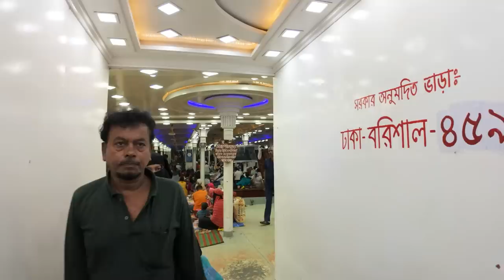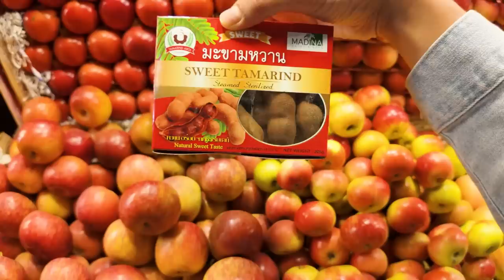ล่องเรือสำราญสุดหรูบังคลาเทศ ! | BANGLADESH EP.22